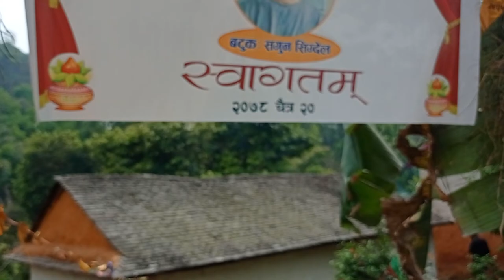Sagun Sigdel Brataband Part-2